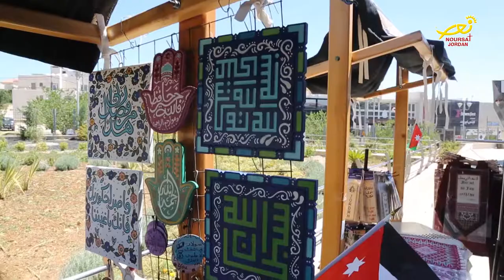نورسات الأردن : بازار مول السيداتِ الالكتروني 2019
اطلقت مؤسسةُ الهدية لاملاح البحر الميت بالتعاون مع جمعية الشهيد يزن عرنكي وبدعمٍ من الوكالةِ الامريكية للتنميةِ الدولية مشروعَ بازار مول السيداتِ الالكتروني  ، الذي أُقيم في عمان بمشاركةِ عددٍ من صاحباتِ المشاريعِ الصغيرة ، ويهدف هذا المشروعُ الى تمكينِ السيداتِ المشاركاتِ اللواتي يزيد عددُهن عن خمسينَ سيدة الى تحسين جُودِة منتوجاتهنْ ، ليستطعنَ بيعَها الى شريحةٍ أكبرَ من المستهلكين ، والدخولِ كذلكَ الى أسواقٍ محليةٍ وعربيةٍ جديدة .. واشتمل البازارُ الخيري في دورتهِ الثانية على مشغولاتٍ وحرفٍ يدوية ومنتجاتٍ غذائية وأوانٍ منزلية وأكسسواراتٍ وغيرِها .. ويشار إلى أنَّ هذا المول يوفرُ إمكانيةَ شراءِ منتجاتهِ عن طريقِ الموقعِ الالكتروني .